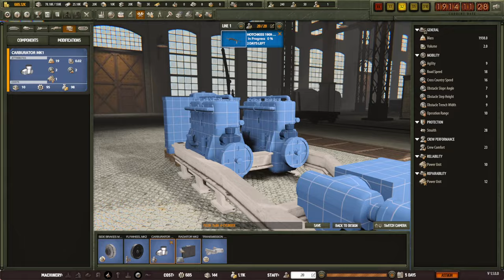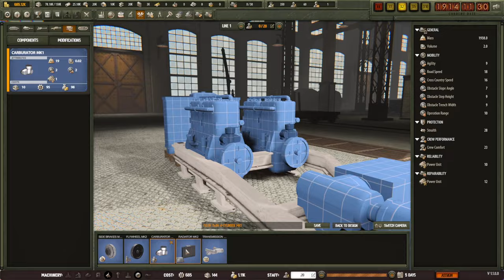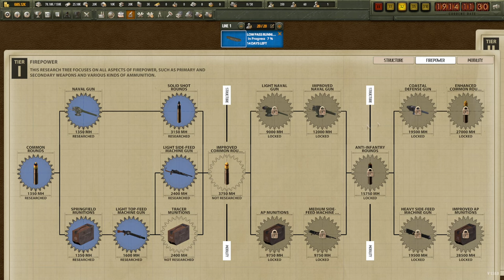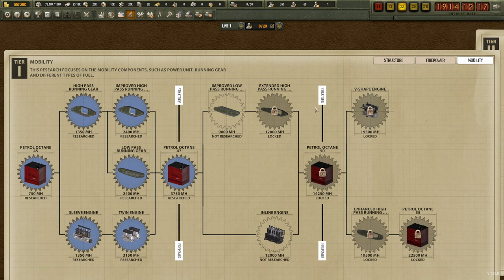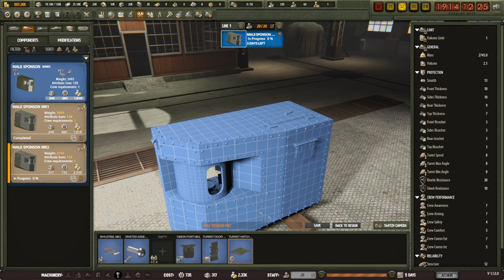Arms Trade Tycoon: Tanks | Military Industrial Complex Simulator | Part 2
“Arms Trade Tycoon: Tanks” is a tycoon simulation game that puts you in charge of a small and young arms trading company, specializing in constructing and selling tanks all around the world. Shape the history of tank warfare as you research, design, produce and sell the ultimate fighting machines from the dawn of tank warfare to modern times. Every design decision you make will be tested on the battlefield starting from small skirmishes to world wars. Every business you engage in will affect your company and change the world history. Grow your arms trade empire, monopolize the markets and prove yourself worthy to be called a true Arms Tycoon!

Tank Design
Recreate world-famous tank models or design your own unique fighting vehicles from a multitude of tank components. Adapt your tanks to new challenges and environments with the help of various improvements. Extend the life of your tank models by introducing new powerful upgrade packs!

Engineering
Fine tune every single tank component with the help of modifications to match upcoming challenges. Acquire your opponent’s tank models and reverse-engineer them to gain access to rare tank components. Use cutting-edge technologies from various tank schools to create decisive instruments of war that the world has never seen!

Tank Schools
Embark on the path as a tank designer for different countries. Each country offers a different play-style due to unique research trees, tank doctrines, political systems and accessibility to various resources. Guide your company to success through the turbulence of conflicts and world wars!

Battlefield
Observe your tanks performance in all major historical conflicts and world wars. See them succeed or fail and make your design decisions based on the provided battle reports. Make a general-purpose fighting vehicle or adapt your tank models to specific theaters of war!

Company
Control various aspects of your corporation including raw resource procurement, logistics and staff management. Gain access to different corporate advances ranging from building upgrades to new trade deals. Attract and hire tank visionaries to help you lead different parts of your company!

Trade and negotiations
Scout for the most lucrative tank tenders. Grow you companies reputation to gain leverage over your competition. Engage in complex trade negotiations to get the most exclusive deals and become the most powerful company in the world!